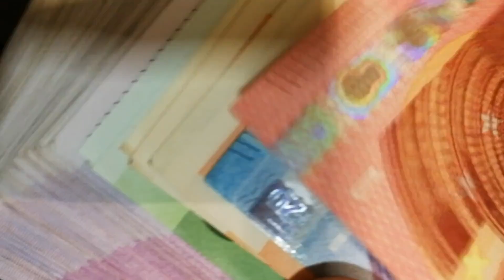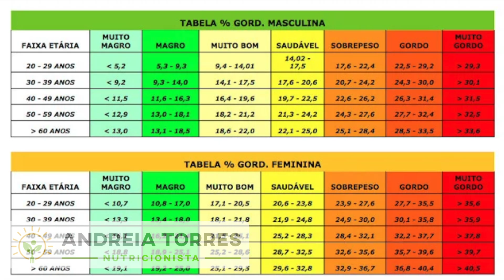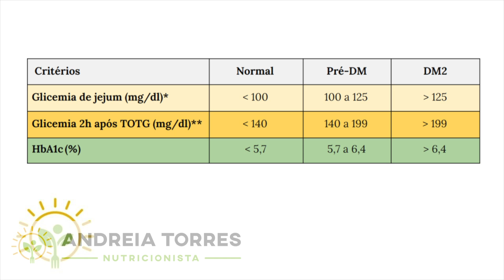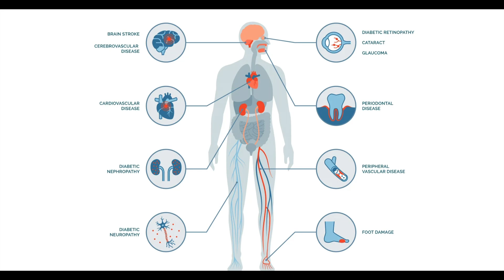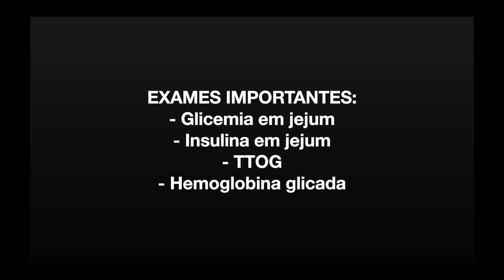RESISTÊNCIA À INSULINA: CAUSAS, SINAIS, SINTOMAS, EXAMES E TRATAMENTO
Avalie sua glicemia com um monitor contínuo de glicose (CGM) e compare-os com seus hábitos no aplicativo Veri, que fornece uma plataforma útil para identificar melhor os padrões, ajudando-o a corrigir comportamentos prejudiciais à saúde.
Desconto para compra do CGM e acesso do Veri na Europa ou EUA:

➤ AVISO

➤ BIOGRAFIA